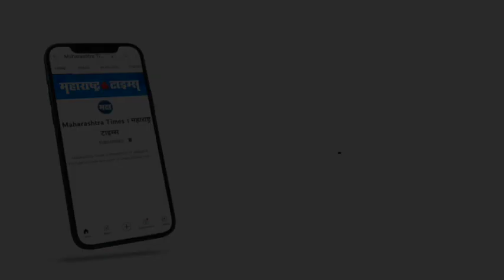Chitra Wagh यांच्याविरोधात राष्ट्रवादी काँग्रेस आक्रमक, फोटोला मारले जोडे | Maharashtra Times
पुण्यातील  रघुनाथ कुचीक बलात्कार प्रकरणाला वेगळे वळण लागल्याचे पाहायला मिळत आहे. या संदर्भात पीडित मुलीची बाजू घेऊन पत्रकार परिषदा घेणाऱ्या महिला भाजप उपाध्यक्षा चित्रा वाघ यांच्यावर अत्यंत गंभीर आरोप केले आहेत. त्यामुळे चित्रा वाघ चांगल्याच गोत्यात येण्याची शक्यता वर्तवली जात आहे. भाजपा नेत्या चित्रा वाघ यांच्या विरोधात राष्ट्रवादी काँग्रेसने आज पुण्यात आंदोलन केले. राष्ट्रवादी काँग्रेसने आज चित्रा वाघ यांच्यावर टीका केली.